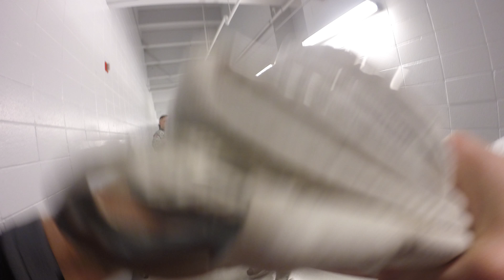Hockey Game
Draft